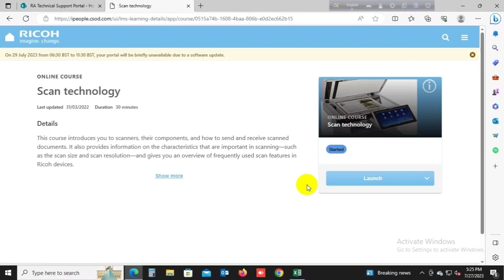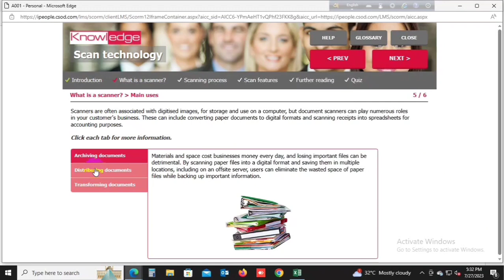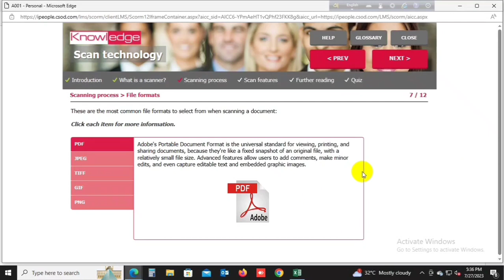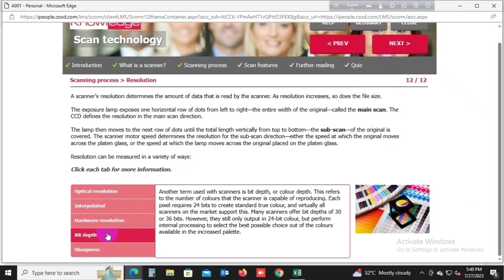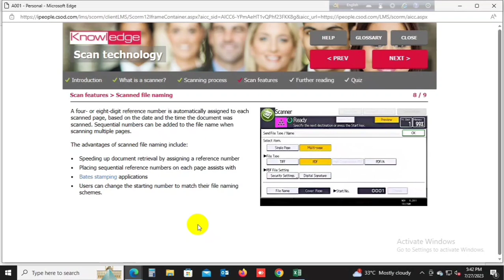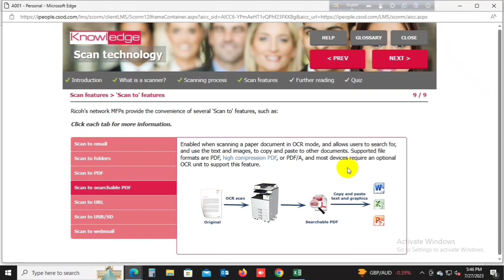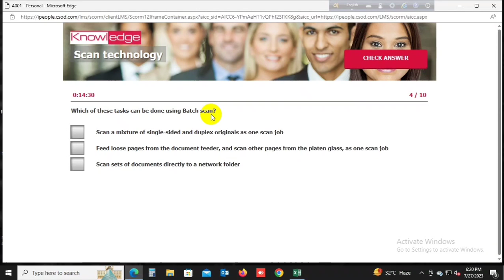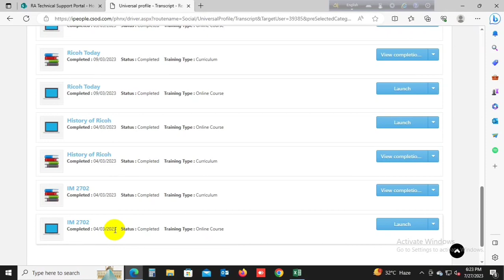Ricoh ilearn training, scan technology with quiz. how to complete a Ricoh ilearn training?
This is Ricoh ilearn training, only Ricoh authorised Persons can try this Training.